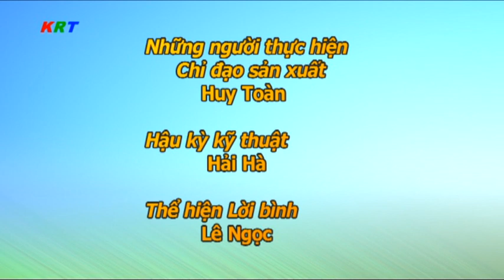Tọa đàm kỷ niệm 15 năm thành lập xã Tân Lập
Đảng ủy-HĐND-UBND-UBMTTQ Việt Nam xã Tân Lập tọa đàm kỷ niệm 15 năm thành lập xã Tân Lập.